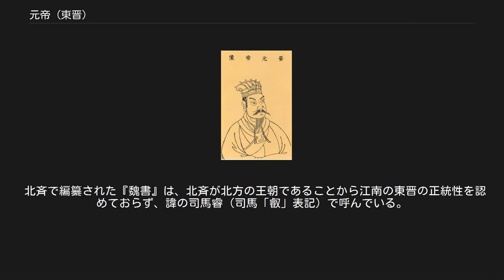元帝 (東晋)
元帝（げんてい）は、東晋の初代皇帝。
諱は睿、字は景文。
宣帝司馬懿の曾孫で、琅邪武王司馬伷の孫にあたる。
また、母方を通して夏侯淵の外玄孫でもある。
 河内郡温県の人。
西晋の琅邪恭王司馬覲の子として洛陽に生まれる。
生母は夏侯光姫（夏侯威の孫娘）。
弟に東安王司馬渾がいる。
15歳で琅邪王に封じられる。
建武元年、当時権勢を誇っていた成都王司馬穎の討伐に参戦するが失敗し恵帝と共に鄴で司馬穎の監視下に置かれた。
保身のために鄴を脱出し洛陽で母に会い共に封国の琅邪に戻った。
途中、黄河の渡し場を渡るときに見とがめられて留置されそうになった。
司馬穎が一族を手元にとどめて監視し、地方に自由に去ることを禁じていたからである。
そこに遅れてやってきた従者が追いついて司馬睿の馬を鞭でこづきながら「舎長！政府は貴人の通行を禁じているそうだが、お前も止められたのか」と言って笑って見せた。
その様子を見て、役人は通行を許した。
 司馬穎が東海王司馬越に殺害された直後に、司馬越により永嘉元年に安東将軍・都督揚州諸軍事に任ぜられる。
その頃朝廷の衰退を予測した近侍の王導の献策に従い、建業に赴く。
その際に賢人を厚くもてなし江東をよく平定したといわれている。
 永嘉4年（310年）、洛陽の危機状況から寿春にいた征東将軍の周馥は寿春への遷都を計画したが、司馬越は裴碩らに周馥討伐を命じ、懐帝の江南遷都を不可能にした。
 永嘉5年（311年）、懐帝が匈奴系である漢（後の前趙）の捕虜となり平陽に連れ去られると、司空の荀藩から推されて盟主となった。
江州刺史の華軼が服従しなかったので討伐して江州を支配下に置いた。
建興元年懐帝を継いで愍帝が即位すると、丞相・大都督・中外諸軍事となり江東の政務・軍事の全てを取り仕切るようになる。
 建興4年（316年）、漢の劉聡による侵攻を受け、愍帝が捕らえられて西晋が完全に滅亡すると、当時丞相・大都督・中外諸軍事として建業に在していた司馬睿は、江南の貴族や豪族たちの支持を得て、晋室最後の生き残りとして皇帝に即位した。
これが、東晋の元帝である。
 しかし亡命政権である東晋の皇帝権力は微弱であり、司馬睿と同じ西晋の皇族である南陽王司馬保は司馬睿に従わず、勝手に晋王を僭称した。
また、元帝のもとで宰相となった王導、そしてその従兄の王敦らに軍権を牛耳られることとなった。
当時の評語「王と馬と天下を共にす」は、東晋における琅邪王氏の権勢を物語っている。
このため元帝は、腹心である前漢の末裔である劉隗と刁協を要職に就けて、琅邪王氏の権力を徐々に排除しようと画策した。
だが、永昌元年に逆に王敦に反乱を起こされ、刁協やほかにも重臣であった戴淵・周顗らを殺害され、劉隗は北方の後趙に逃亡してしまった。
しかし王敦にも東晋を滅ぼすまでの力は無く、同年のうちに王敦の軍権を認めるという条件で元帝と和睦した。
 それからほどなくして、48歳で崩御した。
 北斉で編纂された『魏書』は、北斉が北方の王朝であることから江南の東晋の正統性を認めておらず、諱の司馬睿（司馬「叡」表記）で呼んでいる。
また、牛金の隠し子と主張している。